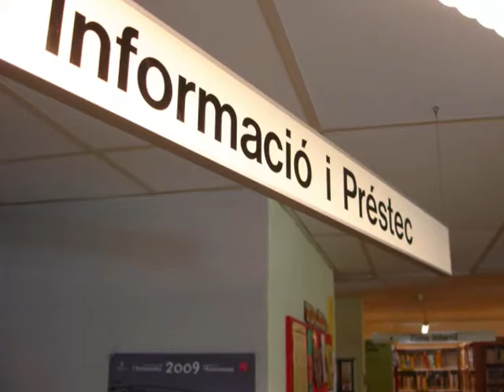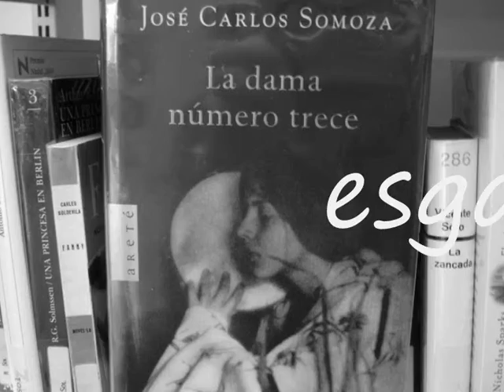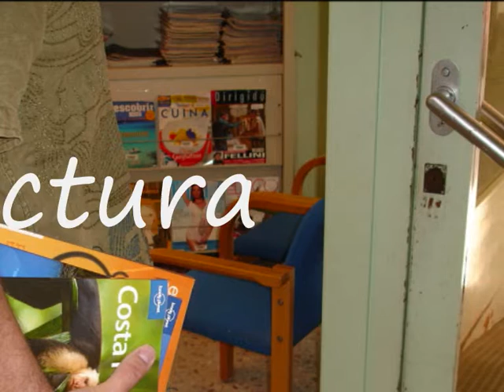presentació de la biblioteca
Presentació de la Biblioteca de Sta. Margarida de Montbui.